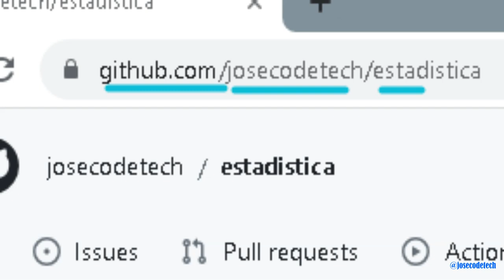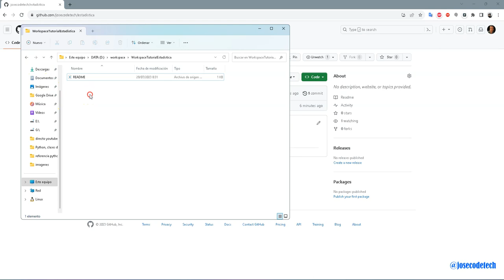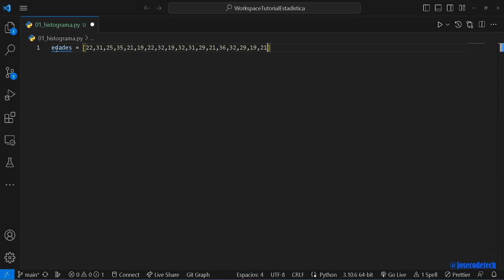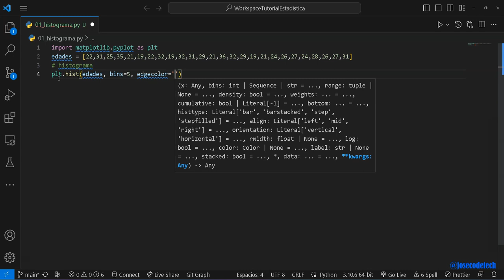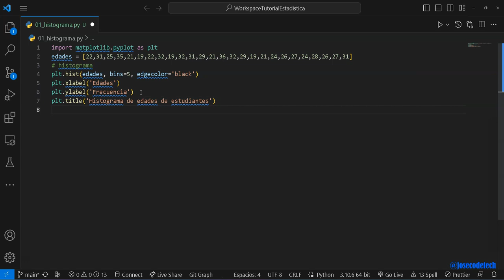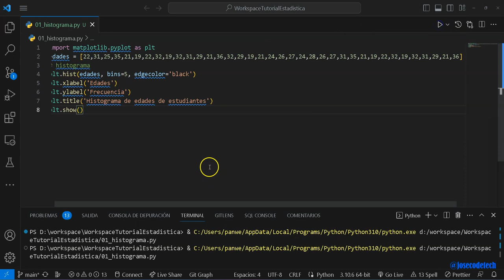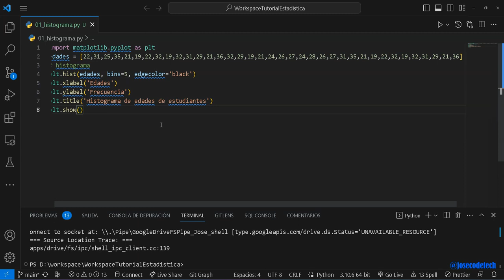01 estadistica frecuencia histograma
Frecuencias y primera grafica con histograma.